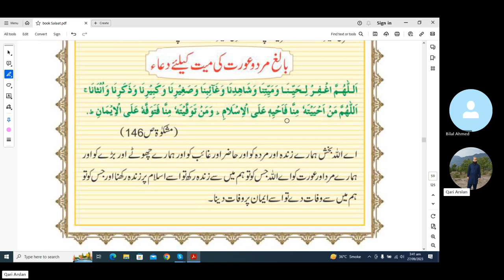Namaz e Janaza ki Duwa Full {Janaze ki duwa full arabic HD text } Janaze ka Tariqa